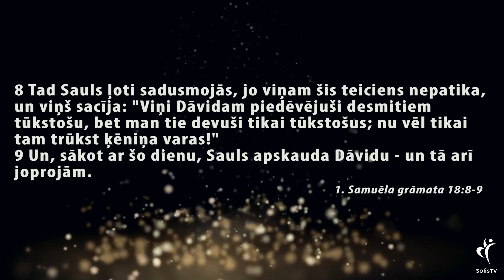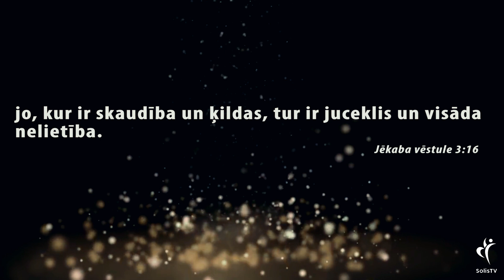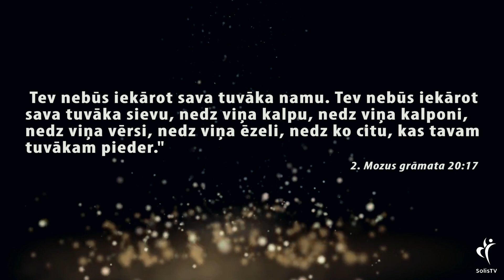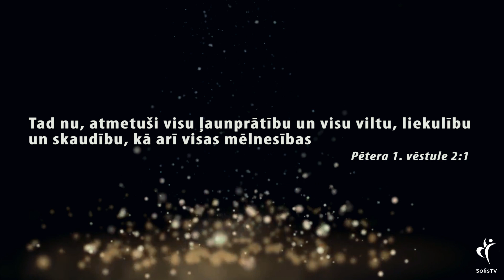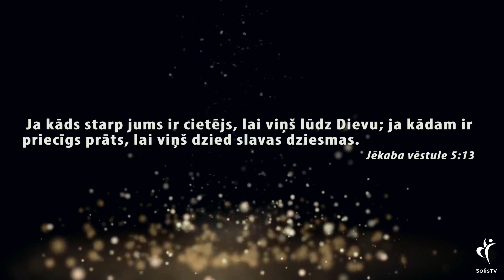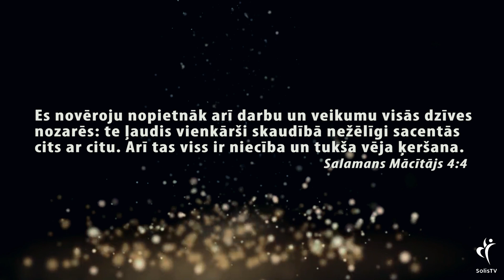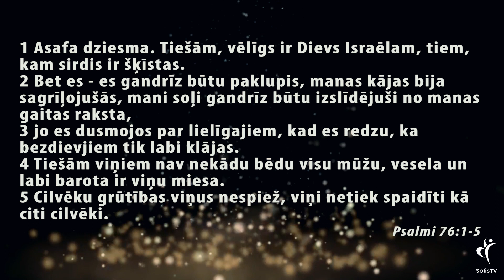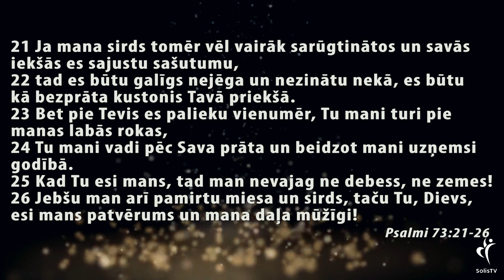Tēmu sērija BRĪVĪBA. SKAUDĪBA